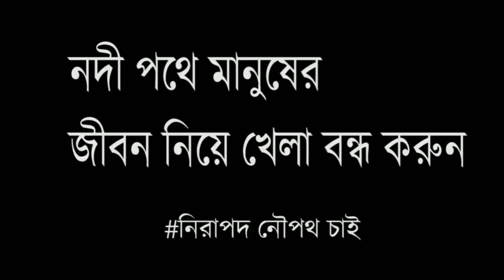CUMA ADA DI BANGLADESH || kapal OVERLOAD penumpang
video ini berisi tentang keadaan di kapal yang jarang kita lihat.tonyon video nya sampai selesei.